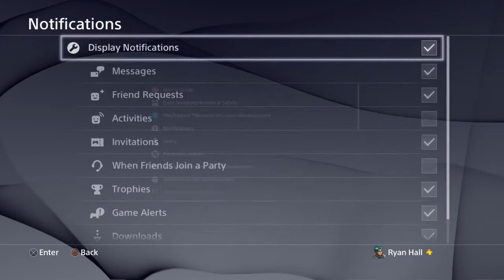QuestDigest Lets Play - The Lone Survivor #1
Evan, Ryan, and Zach do a blind play through of  Lone Survivor with narration provided.